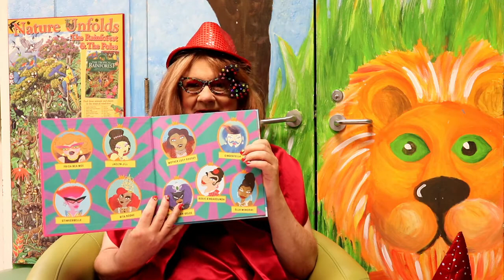Drag Queen Storytime: The Hips on the Drag Queen Go Swish, Swish, Swish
Happy Muskoka Pride Week!
We've partnered with Muskoka Pride to bring you a Drag Queen Storytime!
In this video, Lady Stitch reads "The Hips on the Drag Queen Go Swish, Swish, Swish" by Lil' Miss Hot Mess.